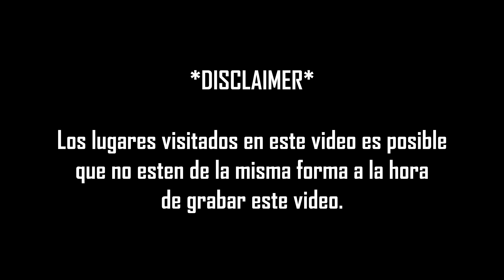Estos son los 3 LUGARES que DEBES conocer en el SUR // Neyba.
El municipio de NEYBA es famoso por su producción de uvas y el balneario LAS MARIAS pero en esta ocasión fuimos un poco mas allá y llegamos hasta unos balnearios que muy pocas personas visitan, se trata del HOYO DE FELIPE ubicado en el municipio LOS RIOS, este lugar es usado mayormente por los lugareños pero con un potencial sin aun explotar, luego nos fuimos hasta LA FURNIA en el municipio  LAS CLAVELINAS, este lugar para mi fue el mejor de todos ya que prácticamente no se visita mucho y el agua estaba cristalina, según un residente esta agua proviene del mismo suelo por lo que entiendo yo seria un manantial, ya para el tercer lugar seguimos hasta el CACHON MAMEY en el municipio de VILLA JARAGUA, en este lugar también usado en su gran parte por los residentes se puede disfrutar de un ambiente de música y bebidas aparte del rico baño que se puede dar. Cabe destacar que en los tres lugares hay donde estacionar de manera gratuita, siendo el cachon mamey el que tiene el parqueo mas adecuado. Disfruta de tu viaje por esta region, y visita tambien BARAHONA, NEYBA, VICENTE NOBLE, TAMAYO, LA DESCUBIERTA, CABRAL, POLO, etc.

Mi camara es una GOPRO HERO 9 BLACK.

Unete al grupo de telegram usando el enlace del canal.

0:00 INTRO
0:22 AZUA
1:00 TAMAYO
1:09 PARROQUIA SAN ANTONIO DE PADUA
2:06 LAS MARIAS
2:25 EL HOYO DE FELIPE
3:22 LA FURNIA
5:55 CACHON MAMEY
7:09 FINAL

English

The municipality of NEYBA is famous for its grape production and the LAS MARIAS spa, but this time we went a little further and reached some spas that very few people visit, it is the HOYO DE FELIPE located in the LOS RIOS municipality, this This place is used mostly by the locals but with untapped potential, then we went to LA FURNIA in the LAS CLAVELINAS municipality, this place for me was the best of all since it is hardly visited much and the water was crystal clear, according to a resident this water comes from the same soil so I understand it would be a spring, and for the third place we continue to CACHON MAMEY in the municipality of VILLA JARAGUA, in this place also used for the most part by residents you can enjoy an atmosphere of music and drinks apart from the rich bath that can be given.  It should be noted that in all three places there is where to park for free, being the cachon mamey the one that has the most suitable parking.  Enjoy your trip through this region, and also visit BARAHONA, NEYBA, VICENTE NOBLE, TAMAYO, LA DESCUBIERTA, CABRAL, POLO, etc.

 My camera is a GOPRO HERO 9 BLACK.

 Join the telegram group using the channel link.